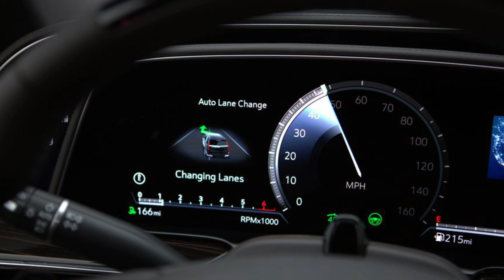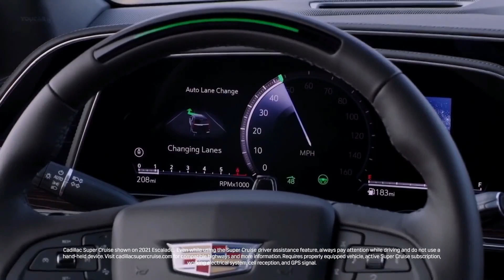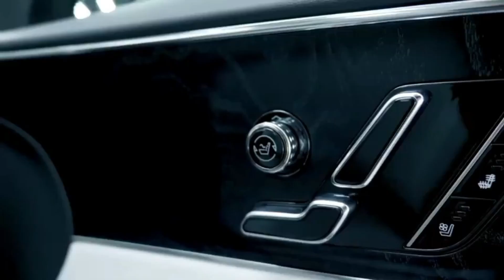2023 Cadillac Lyriq Super Cruise Updates | New Variants having Super cruise?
Cadillac is experimenting with LIDAR. Instead of slapping a puck on its vehicles, it is utilizing the sensors to map the roadways of the United States and Canada and geofence its semi-autonomous Super Cruise option, rather than allowing drivers to use it anywhere they wish. It appears to be a risky strategy, but it is how self-driving cars will first reach the market. The implementation of a completely autonomous vehicle future is dependent on legislation, sensors, powerful computers, and maps. While most vehicle rules are based on safety, it is becoming increasingly vital to have blanket federal standards governing these vehicles (instead of the current patchwork of laws that vary from state to state).
Sensors are becoming more accurate while becoming less expensive, and the silicon that crunches all that data is becoming smaller and more powerful. In the centre of it, all are the maps, which are necessary for actual navigation, both throughout the town and inside lanes. So, while Cadillac is the first to employ high-definition LYDAR maps, it won't be the last. Almost every car with a semi-autonomous capability uses a map to assist it to stay on the road. Mercerdez-Benz is utilizing Here maps to assist decide the optimum speed to take an impending bend, whereas Tesla relies on crowdsourced advice. However, extremely accurate maps like the one utilized by Cadillac will be required to make robotaxis a reality.